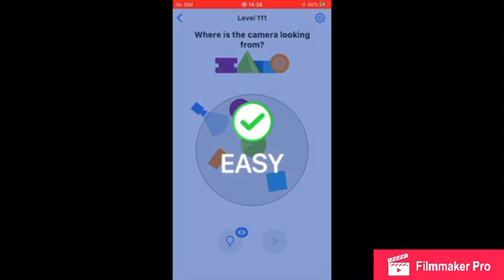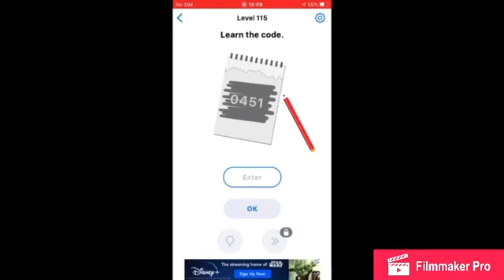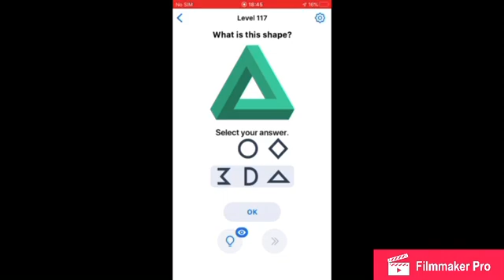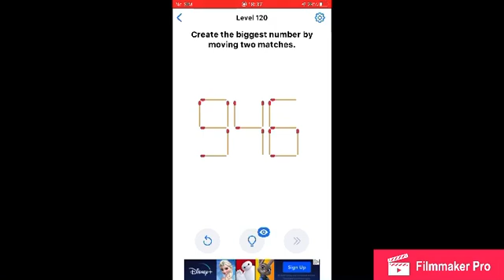Easy Game - Levels 111-120 Solutions